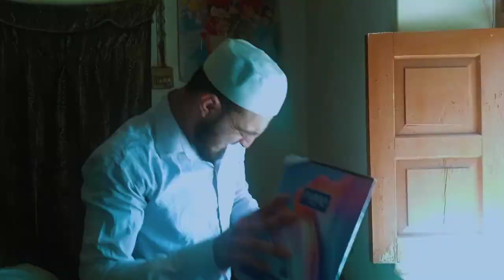Silent words class 😂 | Kapil reaction| KapilSharmashow| Comedythiefboys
adaalat
kapilsharma
virl reaction
kapil sharma comedy
the kapil sharma
capilshrmashow
kapil sharma show
kapil sharma set india
kapil sharma copies gulati
kapilsharmalatest
bestofkapilsharma
kapilsharmavideos
Last part Funny Adalat | KapilSharmashow| Kapil reaction| Comedythiefboys |